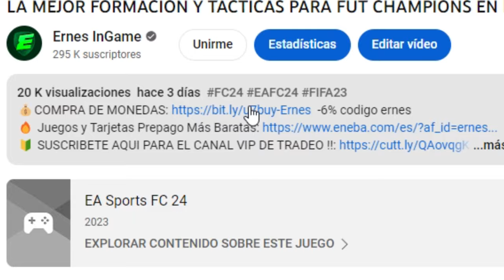10 CARTAS META BRUTALES Y MUY BARATAS EN EA FC 24 ULTIMATE TEAM !!